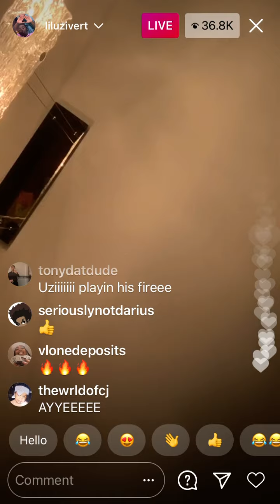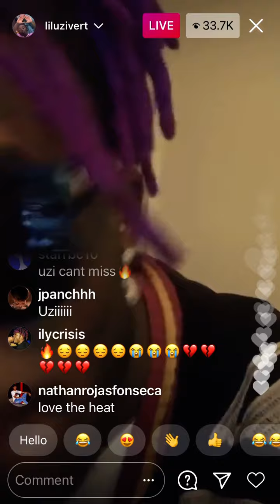Lil Uzi Vert - Do You Really Luv Me? (Unreleased)